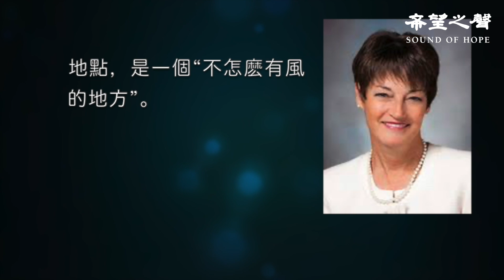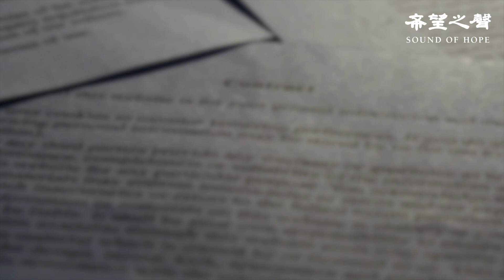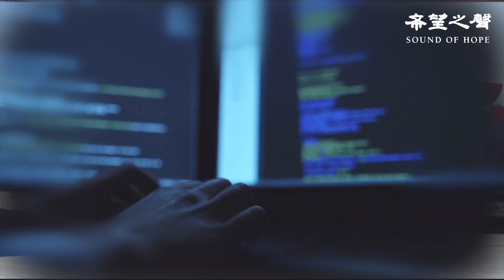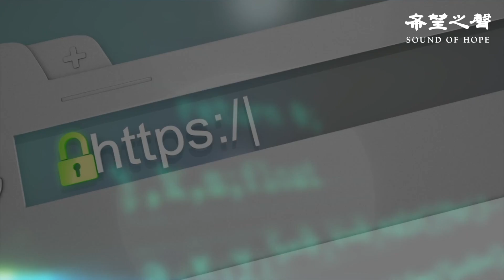應對中共威脅 美全球鷹無人機首度駐防日本 疑安插木馬 中資風電廠在德州受阻 9級龍卷風橫掃武漢（字幕）【每日要聞】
應對中共威脅 美全球鷹無人機首度駐防日本
疑安插木馬 中資風電廠在德州受阻
以色列棋高一著 哈馬斯損失慘重
美能源部長：各地加油站週日晚全面恢覆正常
大陸天氣異常 9級龍卷風橫掃武漢